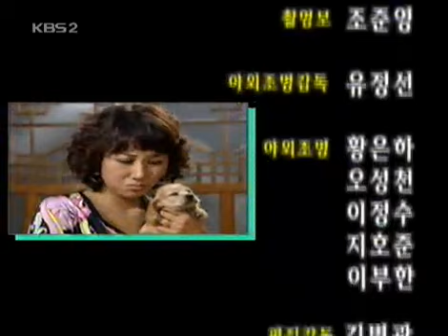사랑과 전쟁 시즌1 - Marriage Clinic: Love & War1 20040917 #007